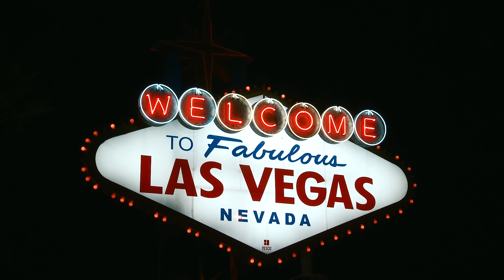4000g Carbs für BESTFORM in Las Vegas! | 3 Tage bis Olympia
4000g Carbs für BESTFORM in Las Vegas! | 3 Tage bis Olympia
Hier gibt's die besten Supplemente (code: sep)

*Meine Squatschuhe
*Meine Kamera